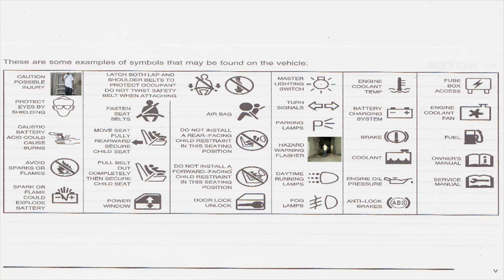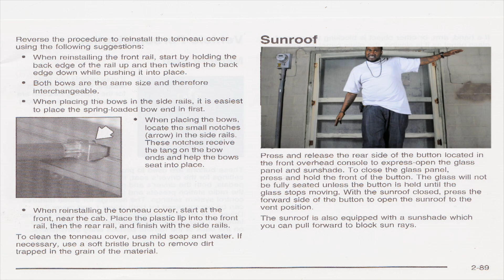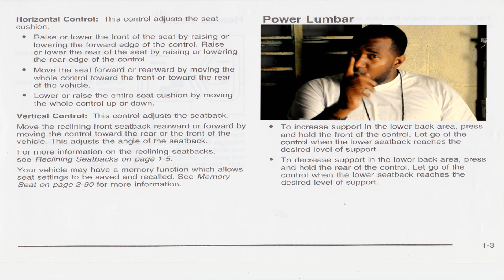Polow's Mob Tv Presents ESG Screwed Up Click Owners Manual Official Music Video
ESG  Screwed Up Click Owners Manual Official Music Video Presented By Polow's Mob Tv